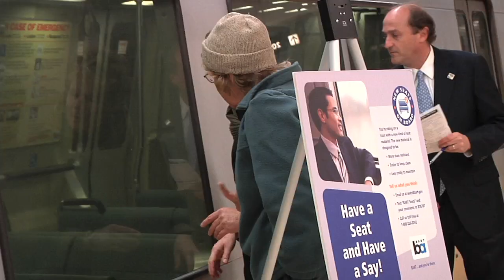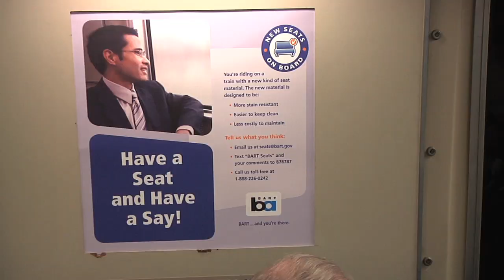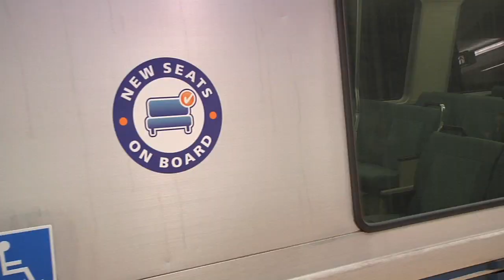BART New Seats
BART is now surveying the public on the inauguration of new seats.  You can find the new seats on cars marked "New Seats on Board."   Give them a try, and let us know what you think.